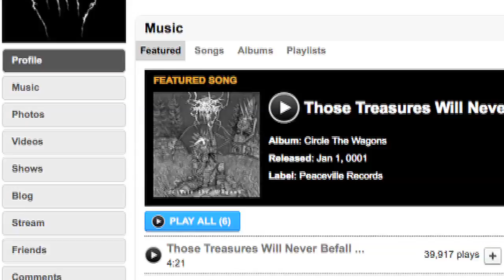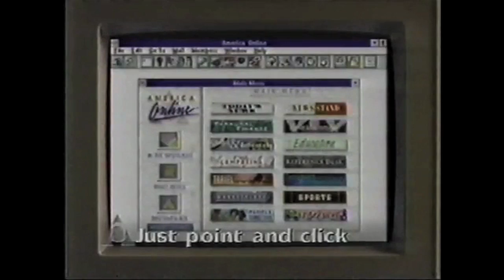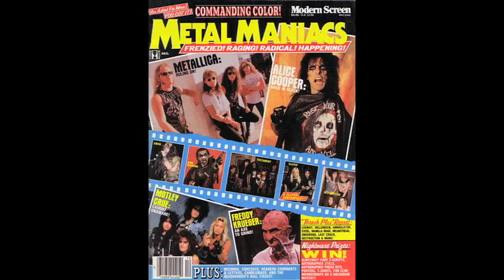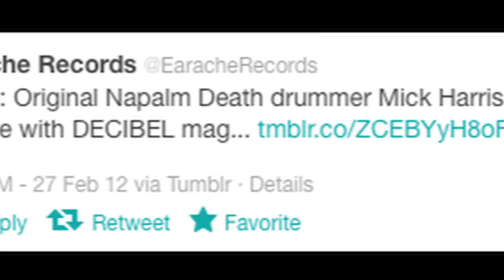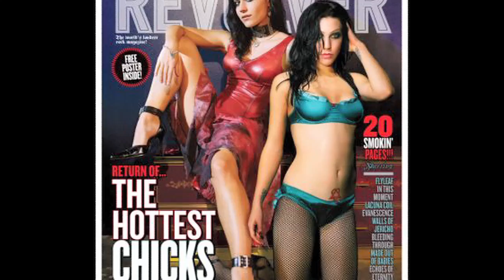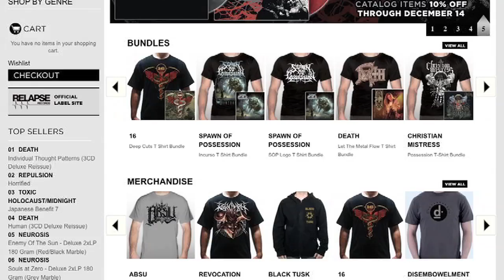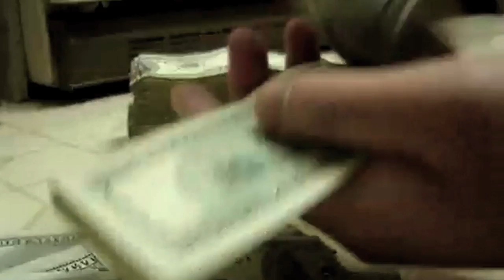Metal Injection ON THE RECORD: How The Internet Changed Metal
Metal Injection presents the second episode of our series which turns the camera onto the people working behind the scenes in the music industry, "On The Record." This is the second of a five-part series focusing on "A Decade Of Metal." Each week, some of the heavyweights that make the heavy metal industry tick will weigh in on the biggest subjects to occur in the metal scene in the last decade, This edition focuses on the ever-growing amount of sub-genres in heavy metal that formed in the last decade.